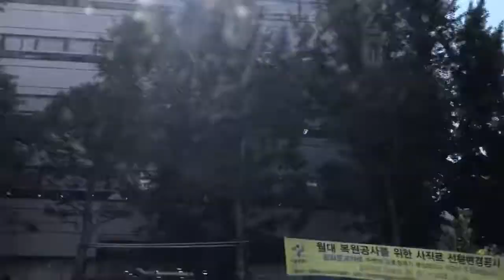2022년 5월 자동차 안전운전, 서울시내 운전, car drive